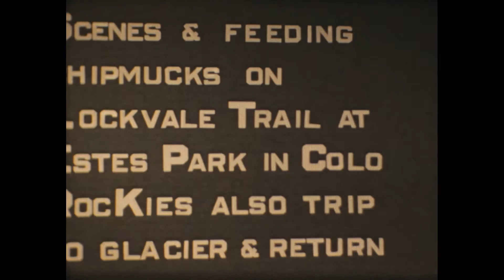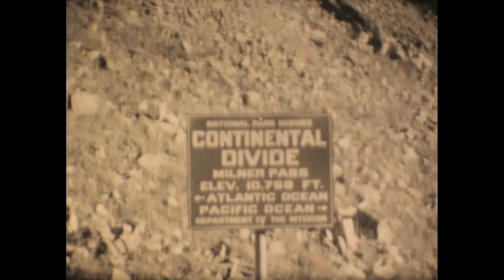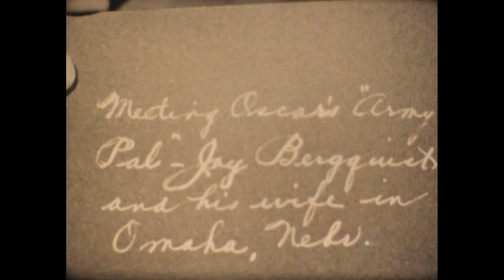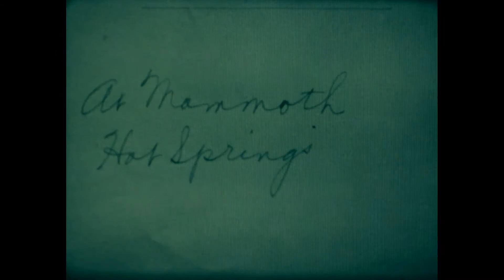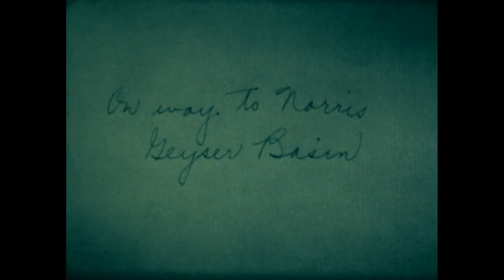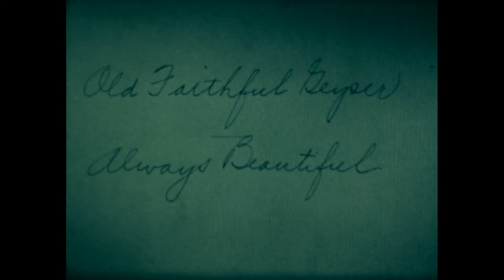09-1930-Yellowstone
"On top of Mount Washburn. Mammoth Hot Sprigs, Yellowstone Park. Scenes and feeding chipmunks on Lock vale Trail at Estes Park, Colorado Rockies, also trip to a glacier and return. Wm. Cody's grave, (Buffalo Bill) in Colorado Springs, Colo. Colorado Springs. Pike's Peak, Colo. Meeting Joy Bergquist and his wife in Omaha, Nebraska. Our little Bears at home."